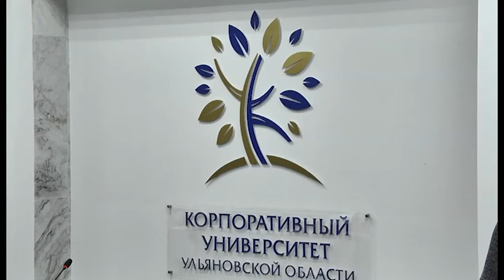МОЛОДЁЖНАЯ ИНТЕГРАЦИЯ. О ЛИДЕРАХ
«У меня есть работа, и я буду делать ее хорошо» — пожалуй, строчка из шлягера лучше всего характеризует участников конкурса лидеров — представителей молодежи, готовой направить всю свою энергию на достижение качественного результата. Качественного еще и в том смысле, что он принесет не индивидуальную выгоду, а будет полезен обществу, региону, стране.

Организаторы конкурса «Региональные лидеры», своего рода аналога всероссийского проектного соревнования, подчеркивают, что главное условие отбора участников — это не занимаемая ими сегодня должность, не родственные связи, а личностные качества, качества настоящих лидеров.